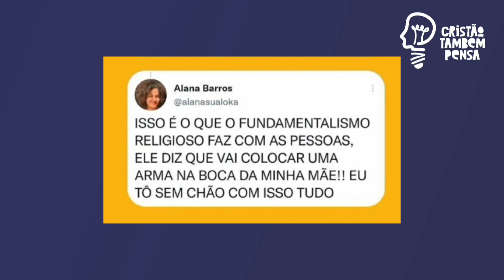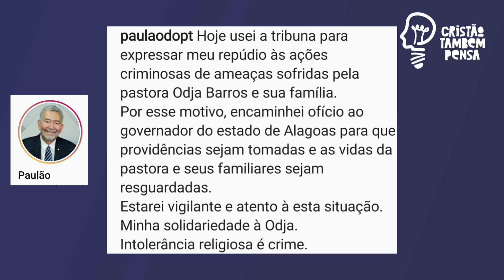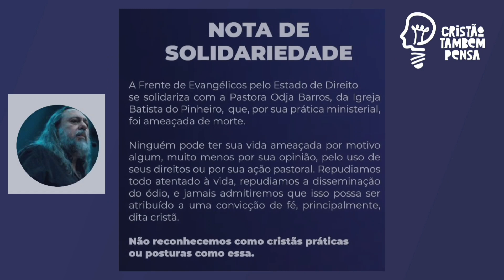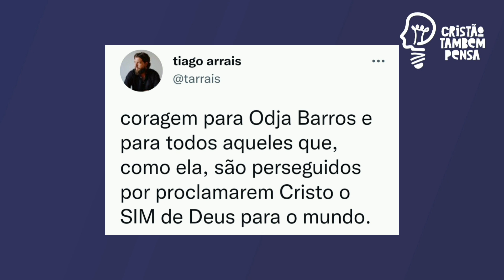Cantor Tiago Arrais e Caio Fábio dão apoio a pastora que realizou casamento entre duas mulheres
Bíblias e Livros para sua edificação!

-O Agir Invisível de Deus (Luciano Subirá)
-Até que nada mais importe(Luciano Subirá)
-Campo de Batalha da Mente(Joyce Meyer)
-Bíblia de Estudo. A Bíblia da Vida Diária. Com Notas e Comentários de Joyce Meyer
-Mentes tranquilas, almas felizes( Joyce Meyer)
-Bíblia Mulheres Diante do Trono. Vermelha Listras
por Mundo Cristão ( Ana Paula Valadão)
-Casamento Blindado Bíblia sagrada Almeida Século 21
-Casamento Blindado. O seu Casamento à Prova de Divórcio
-Bíblia King James 1611 Anote - Lion Colors Bkj
-Bíblia Sagrada Anote Espiral Leão de Judá | Nvi | Letra Normal | Capa Dura
Odja Barros, pastora da igreja Batista do Pinheiro em Maceió Alagoas, diz estar sofrendo ameaças de morte em sua rede social após celebrar o casamento entre duas mulheres.

A filha denunciou isso em Rede social.

Ela também foi defendia pelo Depudado Federal por Alagoas Paulão, que é do  PT.

Alguns outros artistas se manifestaram na defesa de Odja Barros, mas como se as ameaças que ela diz estar sofrendo, estão sendo feitas por cristãos chamados por elas de fundamentalistas.
Caio Fábio também se posicionou a favor da pastora Odja Barros.
O que deixou alguns cristãos sem entender, foi o post que Tiago Arrais , da dupla os Arrais, que é cristão ,defender a pastora Odja Barros como se ela estivesse sendo "perseguida por proclamar Jesus".
Os verdadeiros cristãos são completamente contra as ameaças de morte que Odja Barros diz estar sofrendo, mas , respeitosamente, podemos sim discordar de sua atitude ao casar duas mulheres, o que vai claramente contra os princípios Bíblicos.